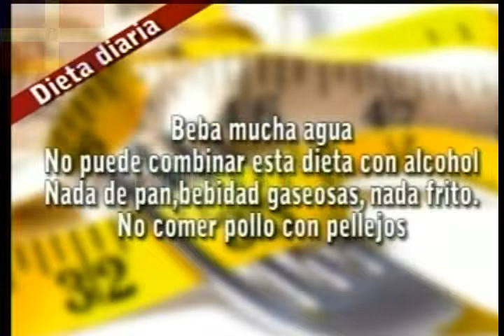mia cepeda kilsy183 55)